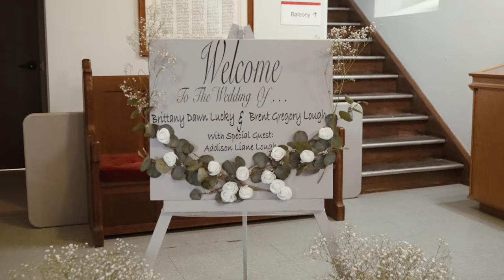Britt and Brett's Wedding Video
Britt and Brett's Wedding Video - Ottawa, Ontario